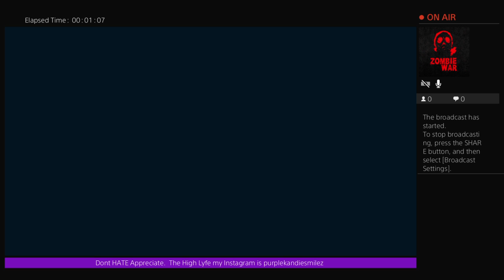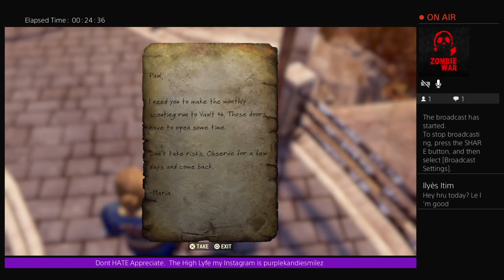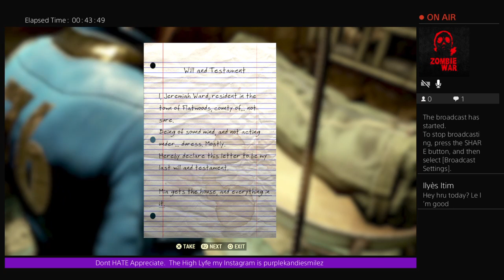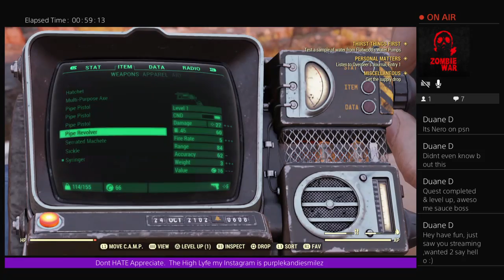FALLOUT 76 BETA BITTTCCCCHHHHH with purplekandie 420 FRIENDLY 18 ++